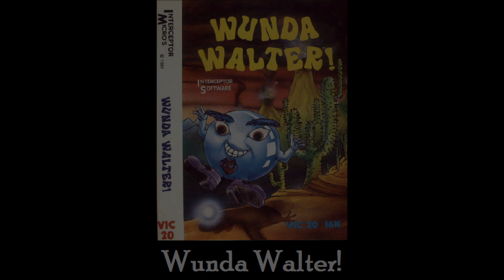Wunda Walter! for the Commodore VIC-20 / Commodore VC-20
Game description:

Story:

Due to a freak mishap in time, a number of venomous energies known as "FUZZ BALLS" have created havoc on the somewhat peaceful planet of Plato.
Assigned to the job of stomping out those nasties is the loveable balloon, Walter.

Gameplay:

Help Walter to stomp on the fuzz balls, while avoiding evil mutants and sharp edges.

You will fly for the most time, but you can also land on flat ground.